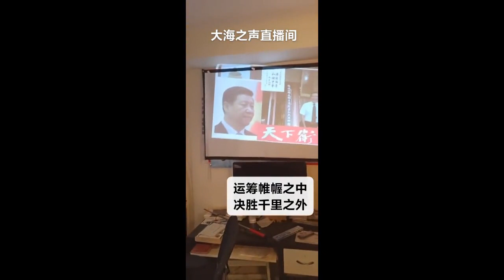大海有话说：法统台湾，与虎谋皮，重新包装《台湾关系法》签订美中第四份联合公报，彻底明确台湾在中华民国宪法和美中关系中的位置和坐标。